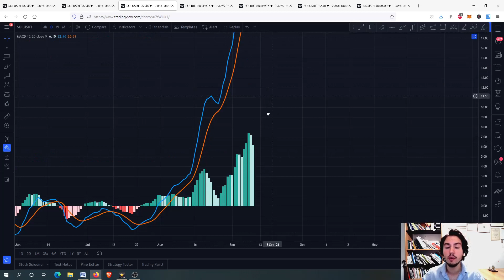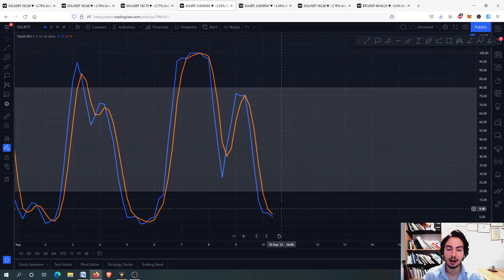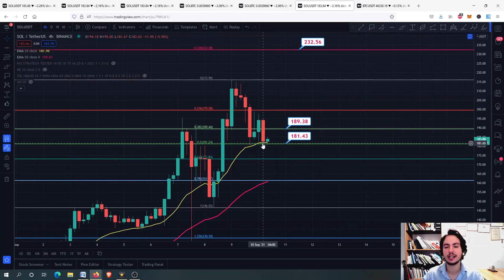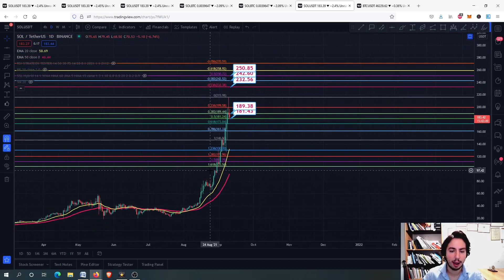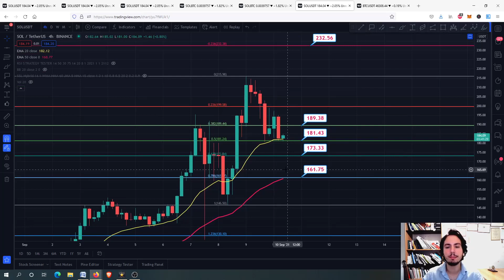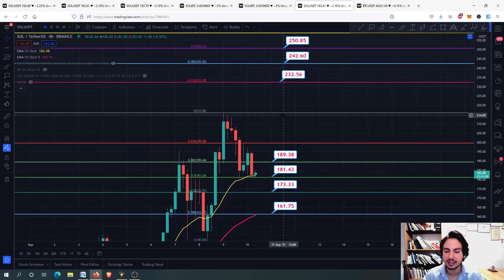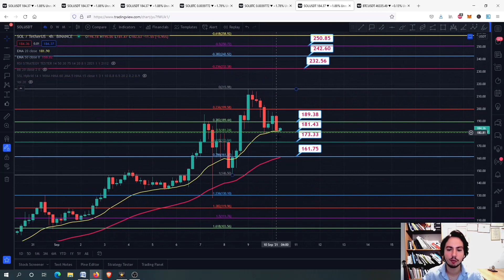SOLANA PRICE PREDICTION 2021! | STILL GOOD? | SOL Technical Analysis! SOL PRICE PREDICTION! SOL COIN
In this video I will provide technical analysis and price prediction for SOLANA(SOL) in USDT/BTC(2021). NEXT PRICE TARGETS 232, 243, 252, 260 AND 270 USDT. What do we need to do in order to say that bull run is over? We analyze every detail on SOLANA. For now we are still awesome. But we depend a lot from BTC too. Better take a percentage of your profits as we have a high risk in the long term.  As a project solana is very good and of course you can hold for long term. If you are a new investor in this coin then I think you should be patient for just few days and of course check the major resistance/support levels. But it is always your choice and of course you always should do your own research.  If you want to be more precise about your buy and sell options, then be patient and check the price action of the coin in the next days/hours. If you have bought at top then all you have to do is to wait and HODL for the future. (better days are coming for sure)!

☕️ Join monthly subscription to take 100% profits with personal guidance, automated signal buying/selling opportunities, educational videos, personal guidance and more(You can cancel anytime,50 PEOPLE LIMIT)

⏱️TIMESTAMPS⏱️
0:00 intro
0:06 MACD, FIBONACCI RETRACEMENT
3:06 STOCH RSI, CCI, RSI(4h)
4:12 SSL HYBRID, CCI, RSI, Bollinger bands and MACD(1D)
5:38 SOL/BTC and EMAS(4h) / Price analysis
6:43 SOL/BTC and EMAS(1D)/ Price analysis
7:16 SOL/USDT and EMAS(4h) / Price analysis/ Price prediction/ BTC CHART
11:30 Conclusion/Thank you